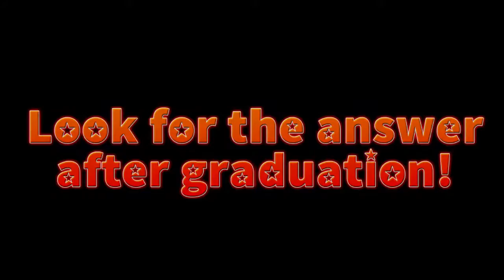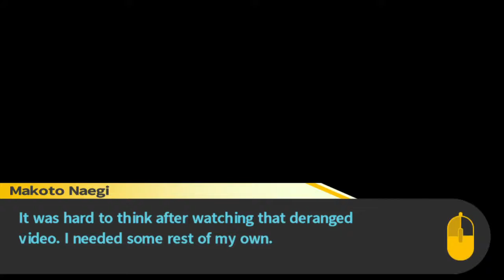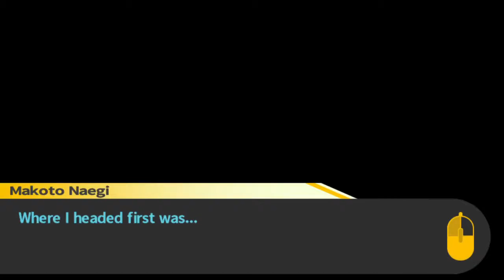Danganronpa | Part 7 | OH SOMEONE'S DEAD NOW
I never thought I would find neon pink horrifying. O_O

► Animations created by the AWESOME Chad! See more of his awesome art here!

► Intro Music! Also a super cool guy! : Video Funk - Ryan Stunkel